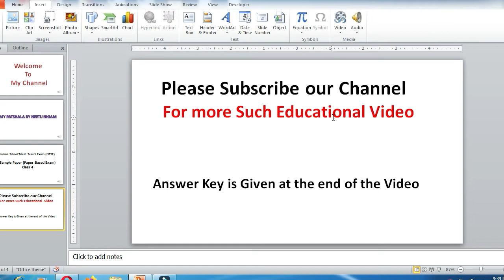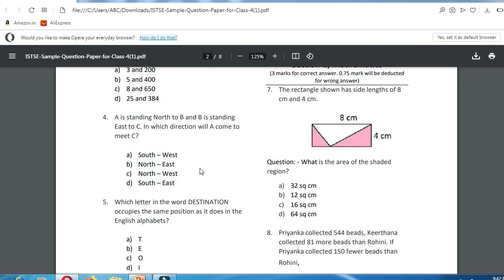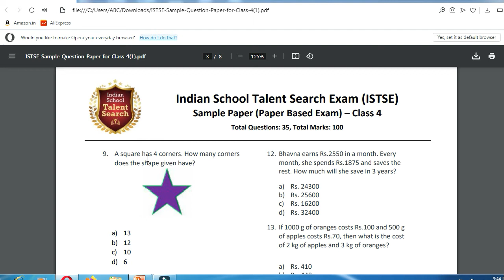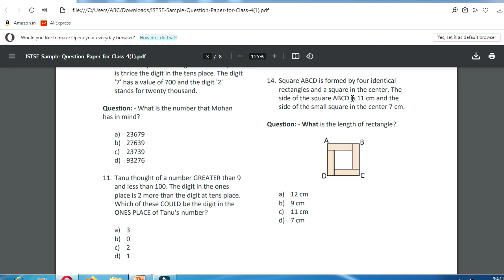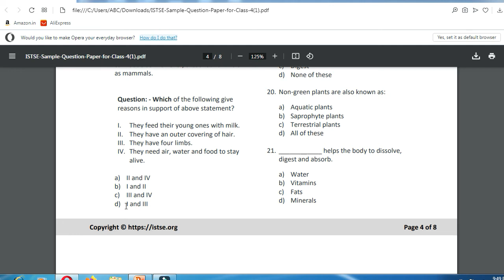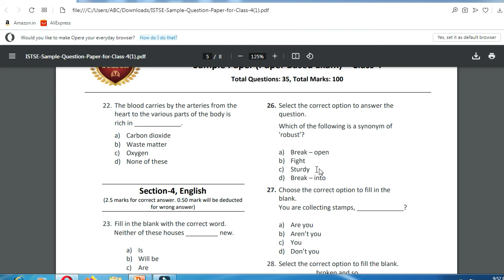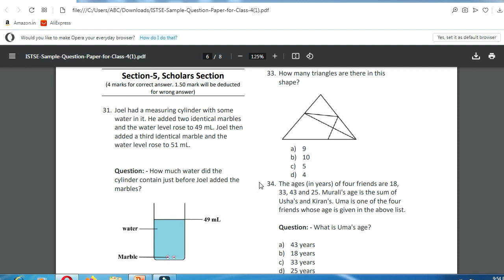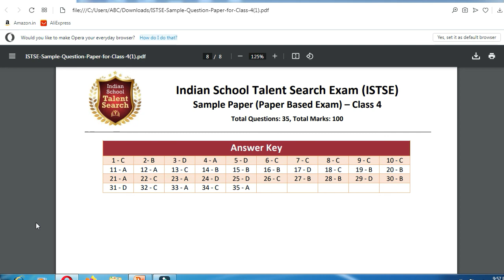indian school Talent search exam sample Paper class 4th/ Scholarship Exam Summer 2022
indian school Talent search exam sample Paper  class 4th/  Olympiad Exam/Scholarship Exam Summer 2022

Buy Book   Olympiad Champs Science, Mathematics, English Class 4 with Past Questions 4th Edition (set of 3}

Olympiad Exam/ indian school Talent search exam syllabus class 4th/
Scholarship Exam Summer 2022

In this video we will discuss about  Indian School Talent Search Exam

sample paper for Class -4th

.It is a great opportunity for all those students who are studying in Class 1 to 10.

Please watch for this Exam
Helpful for Exam
Indian school Talent search exam syllabus class 1/